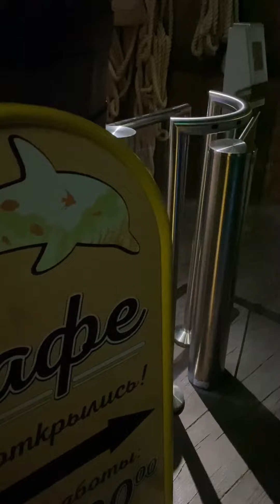Владивостокский океанариум великолепен. Достоен, чтоб посетить его.